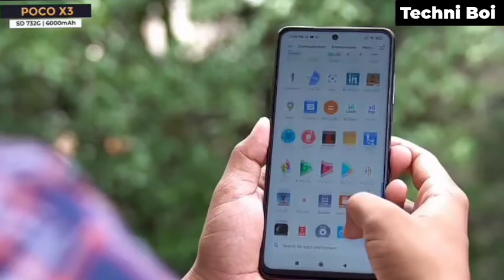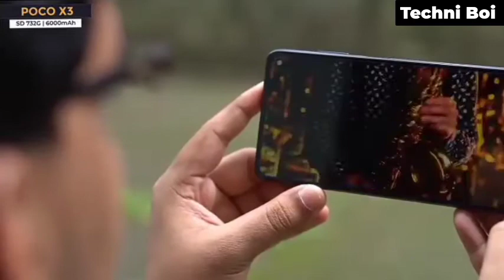POCO X3 V/S infinix zero 8 ,budget and top best smartphones under 15k and 20k 🔥 🔥 🔥